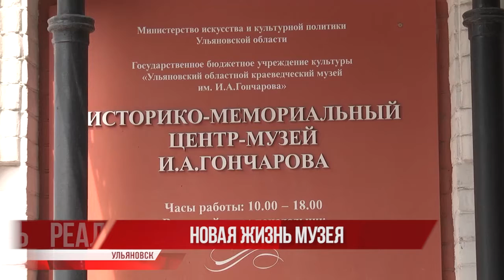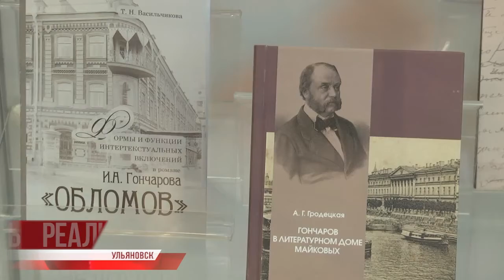Новая жизнь музея. В Ульяновске начала работать выставка в честь юбилея писателя Ивана Гончарова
2022-ой - Год культурного наследия народов России. В Ульяновской области отмечен юбилеем выдающегося уроженца Симбирской земли: 18 июня исполнится 210 лет со дня рождения Ивана Александровича Гончарова.

Традиционно череду масштабных мероприятий в честь великого земляка открыла Международная научная конференция, а накануне юбилея писателя начала работу выставка в его честь.⠀⠀⠀⠀⠀